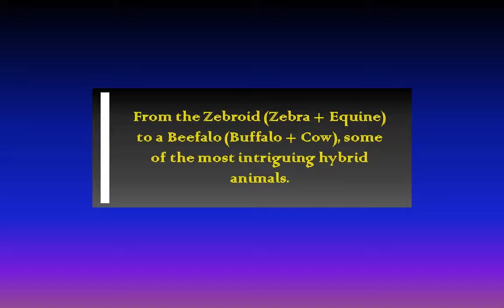10 Amazing Hybrid Animals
10 Amazing Hybrid Animals
From the Zebroid (Zebra + Equine) to a Beefalo (Buffalo + Cow), some of the most intriguing hybrid animals.
10. Hybrid Pheasant = Golden + Amherst Pheasant
9. Blood parrot = Midas Cichild + Red Devil fish
8. Toast of Botswana = Sheep + Goat
7. Grizzly Polar = Polar Bear + Brown Bear
6. Savannah = Serval + Domestic Cat
5. Leopon = Leopard + Lion
4. Cama = Camel + Llama
3. Beefalo = Buffalo + Cow
2. Liger = Lion + Tiger
1. Zebroid = Zebra + Equine

Song: Tobu - takes us all to Candyland!